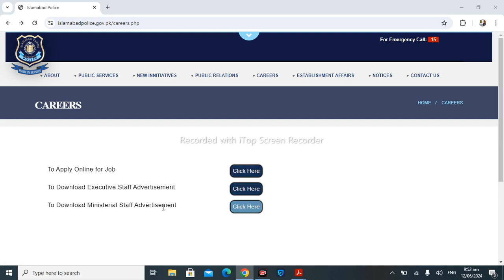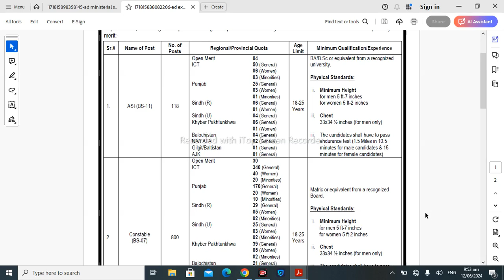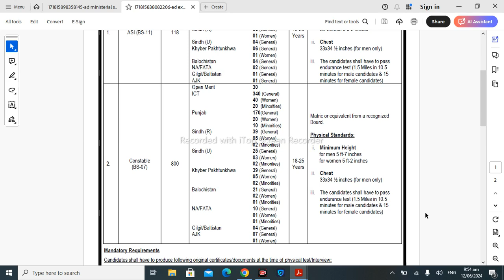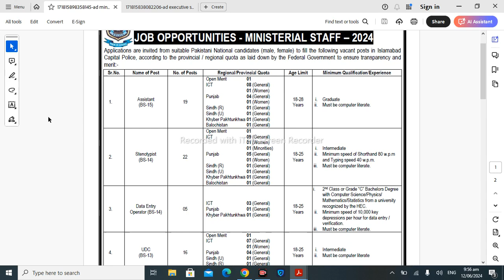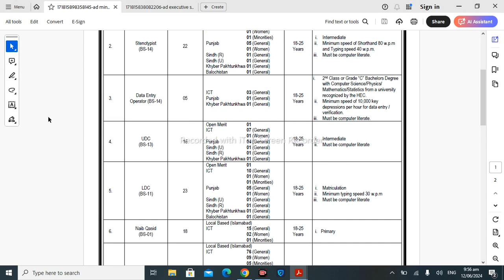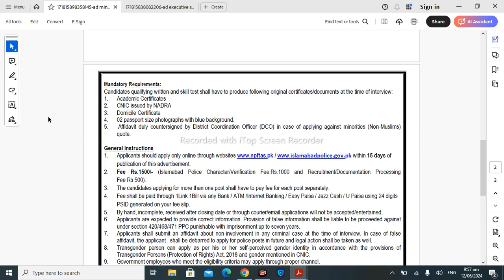Islamabad Police jobs 2024 | ICT Police jobs 2024 | Islamabad Police Uniform & Non Uniform jobs 2024